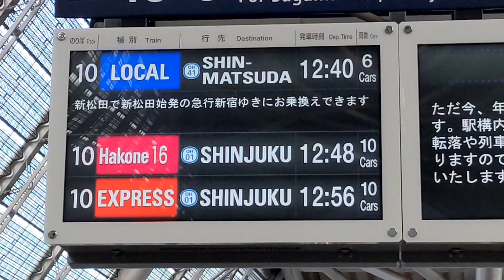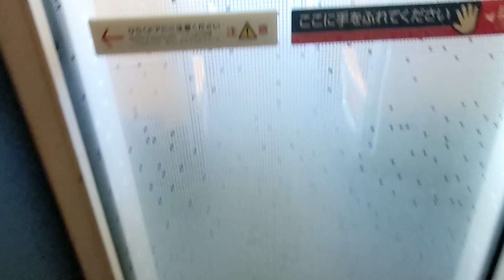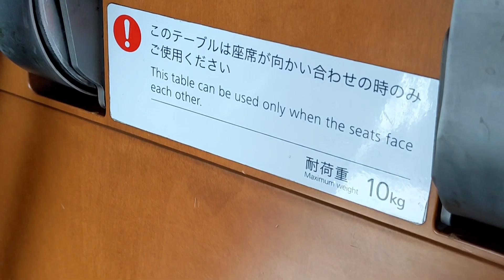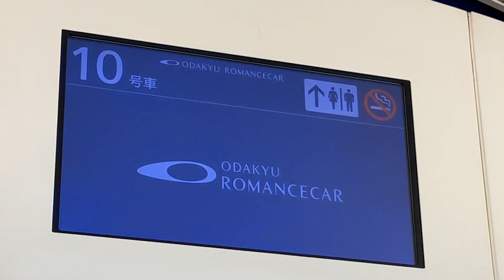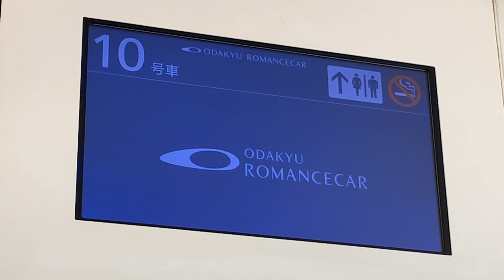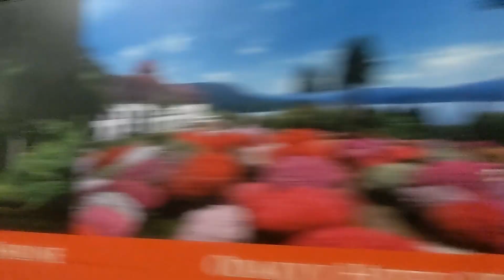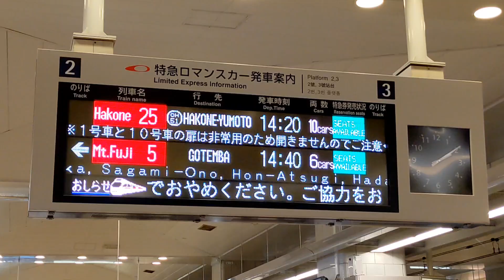【来春定期運行終了】小田急ロマンスカー史上最高傑作・50000形VSEを10分で紹介します！！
ロマンスカーの最高傑作が、ここにある。

2021年12月12日